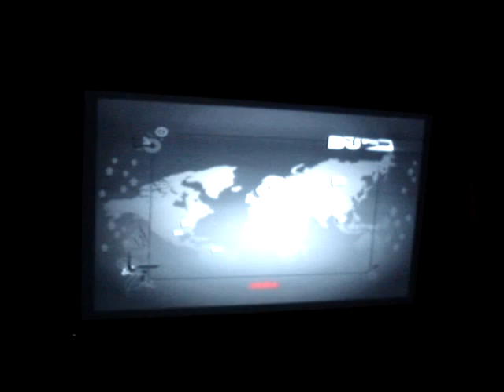Top Dj 100 2006 Party - Countdown from 10 to 6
Top Dj 100 2006 Party @ Fabric London
10-Deep Dish, 9-Above & Beyond, 8-JOHN DIGWEED (my favorite), 7-Sasha, 6-Ferryn Corsten.
Top Dj 100 2006 @ Fabric London. MORE TO COME SOON!!!